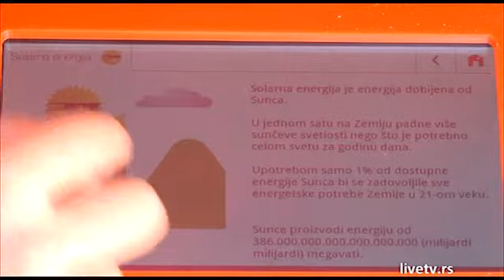Strawberry Prijatelj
Predstavljanje novog prenosivog solarnog punjača za mobilne uređaje - Strawberry Mini. Kako je prvi model nastao iz saradnje sa kompanijom mt:s, dobio je naziv Strawberry Prijatelj. Ovaj uređaj ima ugrađeni touch screen na kome korisnici mogu da se zanimaju citanjem zanimljivosti iz sveta obnovljivih izvora energije, resavanjem kviza znanja sa ekoloskom tematikom i igranjem igre memorije sa eko simbolima.